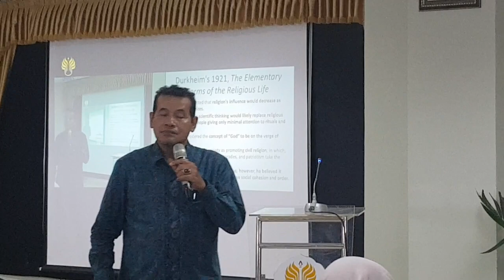Marsigit_Era Industry 5.0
To be presented at National Seminar, UNES Semarang, Saturday, 16 November 2019